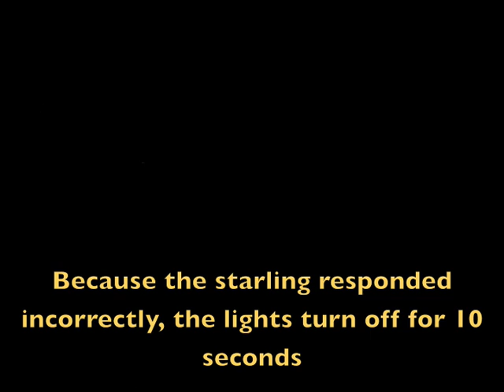Sleep-Dependent Consolidation of Memory - Research Video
University of Chicago researchers discover that sleep stabilizes memories in starlings, replicating similar findings in humans. The research, published in The Journal of Neuroscience on January 13, 2010, creates an opportunity to better understand how the brain stores memories in humans and birds.

CORRECTION: Timothy Brawn is a graduate student in the Integrative Neuroscience in Psychology program, not Neurobiology.